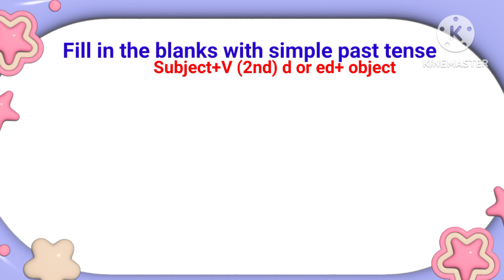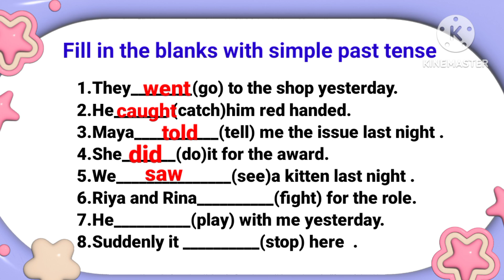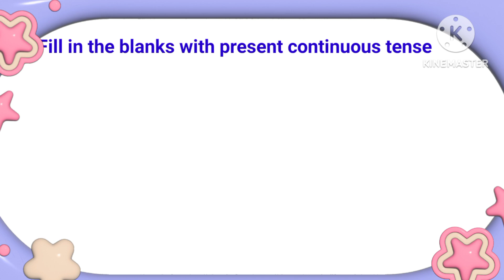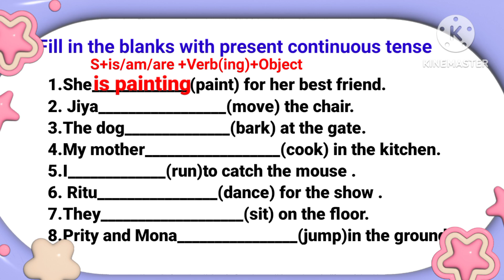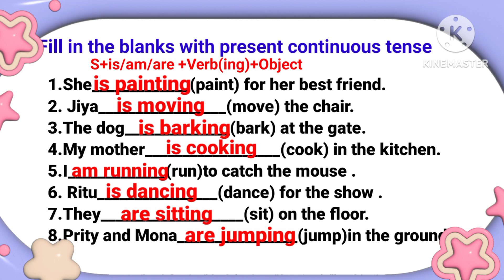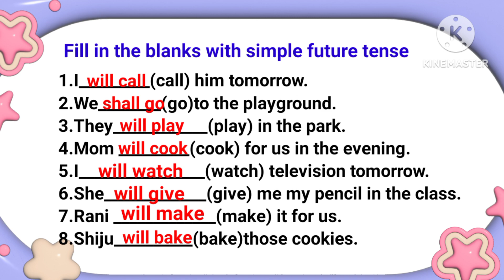Class 3 English grammar, Class 3 English worksheet, Class 3, Class 3 worksheets,@Titusclass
Class 3 English worksheet, Class 3 English, Class 3, Class 3 English grammar,@Titusclass